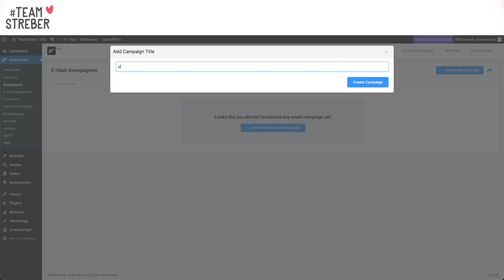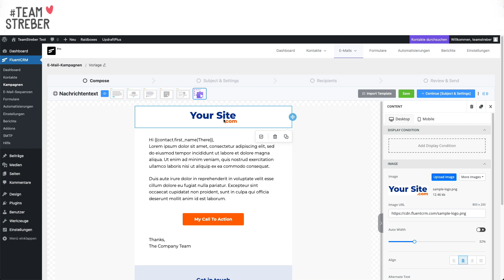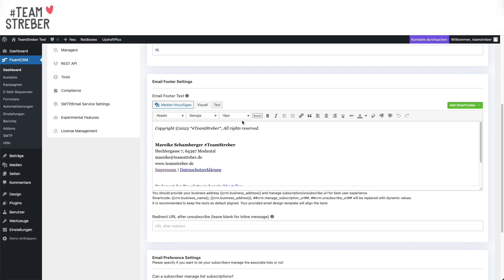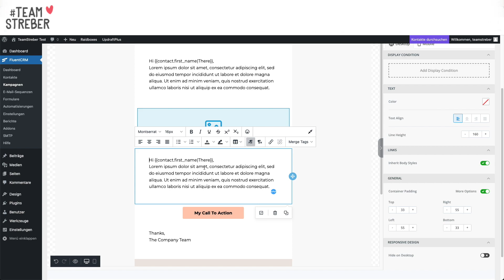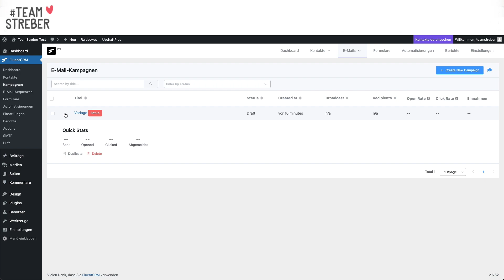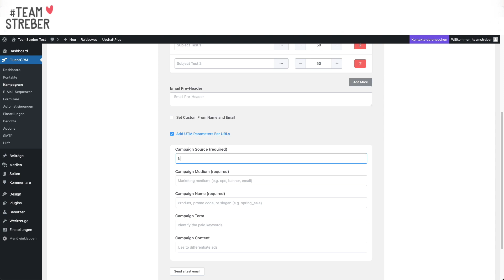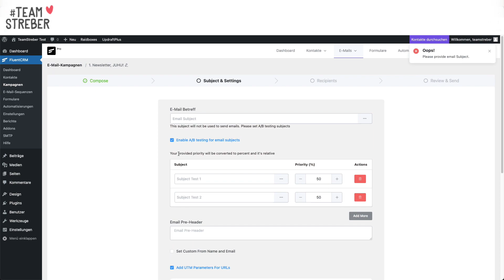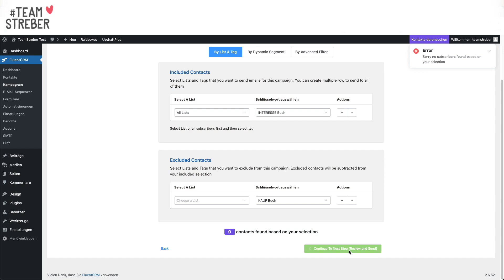Newsletter verschicken mit Fluent CRM | Deutsch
Da die meisten richtig guten Newsletter Tools die Server in den USA haben und das mit der DSGVO nicht wirklich zu vereinbaren ist, habe ich mich gefragt, ob es eine Alternative sein könnte, meinen Newsletter über ein WordPress-Plugin zu versenden.

Genau deswegen habe ich das ausführlichste Fluent-CRM Tutorial geschrieben, dass es auf dem deutschen Markt gibt.

0:31 neue Mail erstellen (Kampagne erstellen)
0:51 Einstellungsmöglichkeiten (Hintergrundfarbe, Links und Schrift)
1:48 Logo ändern
1:58 Button anpassen
2:23 Footer ändern
3:31 Bild einfügen
4:35 Divider
4:59 Überschrift
5:23 Vorlage kopieren und nutzen
5:42 Kampagnen Titel
6:08 Betreff und A/B-Test
6:36 UTM-Codes
7:25 Test E-Mail
8:03 Empfänger festlegen